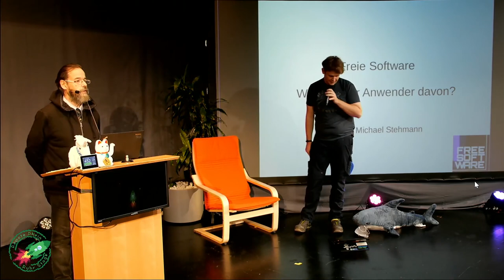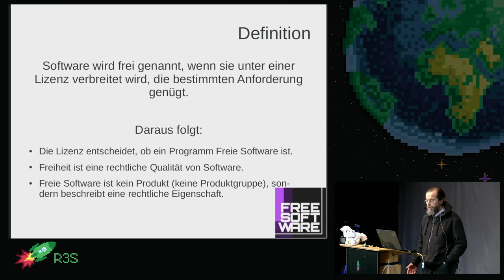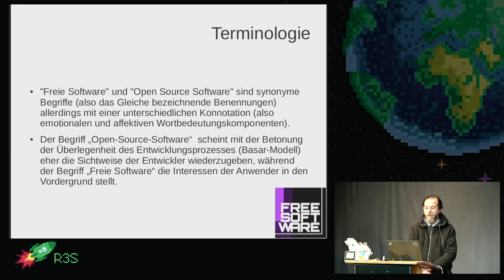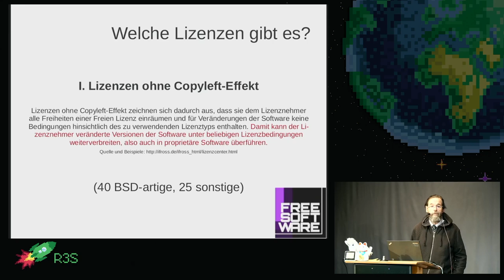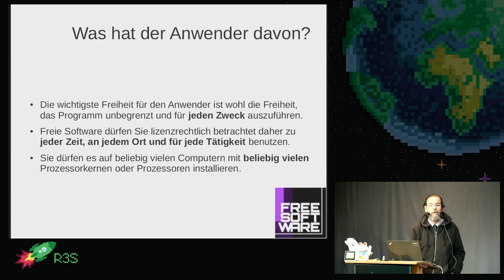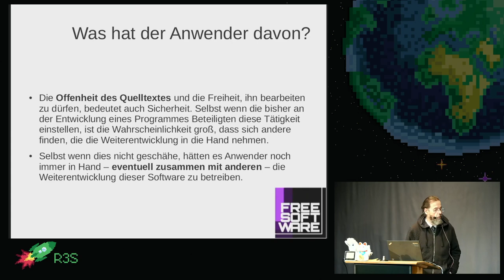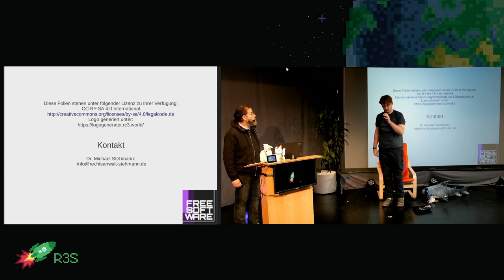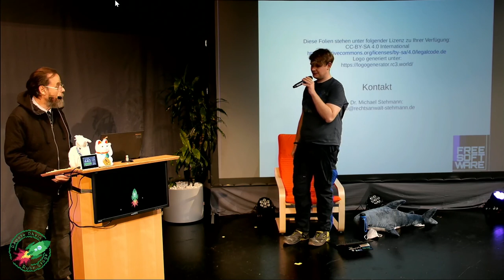rC3 - Freie Software - Was ist das und was hat der Anwender davon?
Nach kurzer Darstellung, was Freie Software ist, wird erläutert, welche Vorzüge sie Anwendern - auch professionellen - bietet und wo Anwender sie bereits einsetzen.

Dr. Michael Stehmann